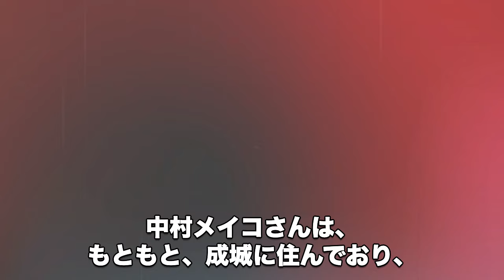中村メイコが自ら“この世をさろうとした”原因…壮絶な“最期”に言葉を失う…「愉しき哉人生」でも有名な女優が豪邸を売却した理由に驚きを隠せない…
今回は中村メイコさんが

自ら“この世をさろうとした”原因や

壮絶な“最期”、

豪邸を売却した理由